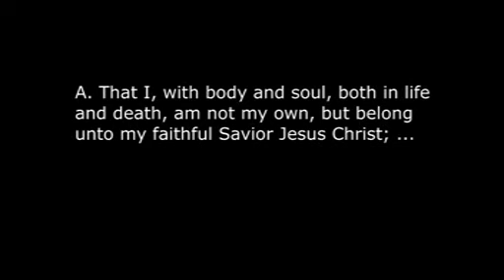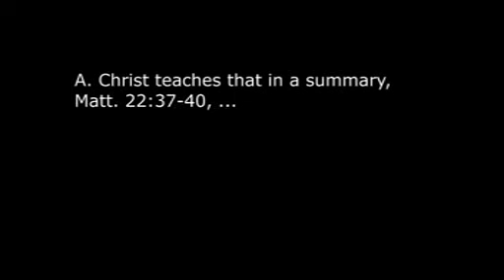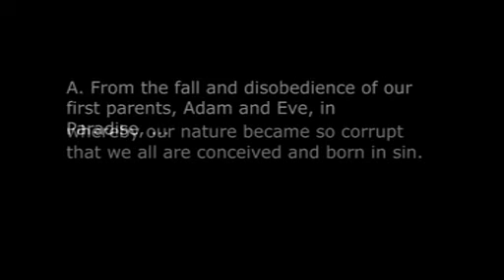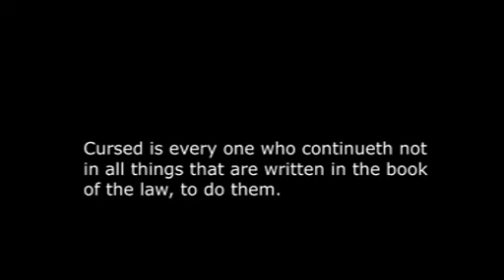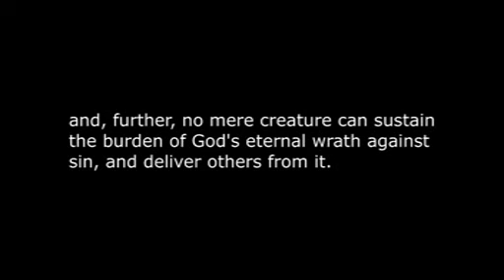Heidelberg Catechism 5-minute clip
Unlike most people I know who are content to make up whatever they want to believe about God, I'm happier to stand on the shoulders of theological giants. The men who wrote the Heidelberg Catechism (as well as the other Reformed catechisms) are giants who were standing on the shoulders of those who came before them.

This is just a low-resolution, 5-minute clip of a 44 minute video I made that combines the Heidelberg Catechism with a random mix of Bach's music. The DVD is nice. I created it to help me and the boys learn the catechism.